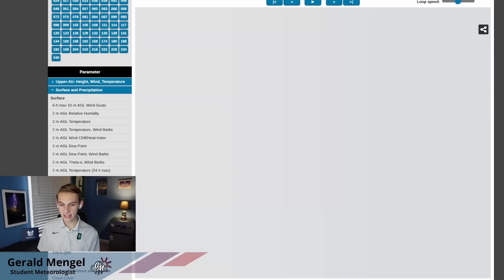A Storm Is Brewing For Next Week...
0:00 - Intro
1:10 - Current Conditions
3:30 - East Coast
5:50 - West Coast
8:20 - Dangerous Flooding
9:40 - Snow
10:30 - Pattern Change
12:20 - Storm Potential
15:40 - Temperatures

Submit Your Weather Photos Here For A Chance To Be Featured!

My name is Gerald Mengel, and I am a Student Meteorologist at UNC Charlotte. My channel features weather forecast, storm chasing, and photography!